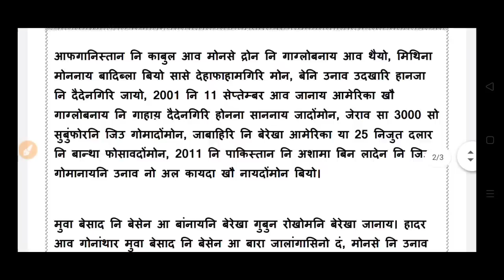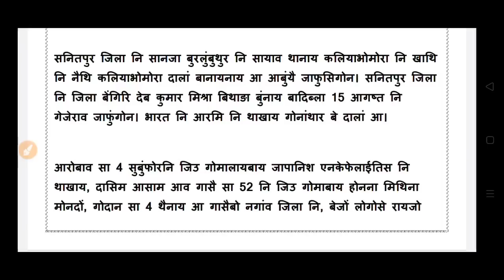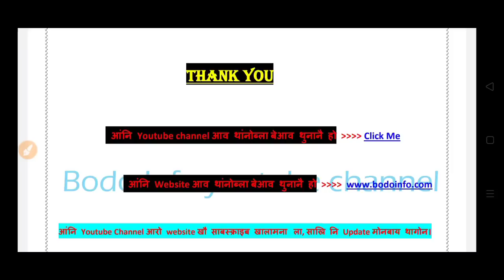मोनाबिलिनि खौरांफोर 2 आगष्ट। अनलाइन नि गेजेरजों मोजां मोननाय सांग्रां।